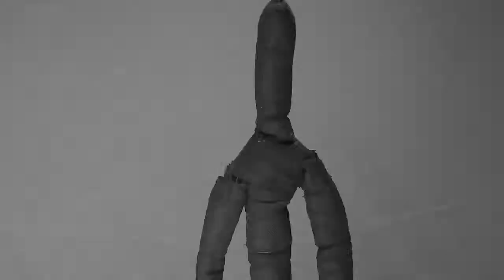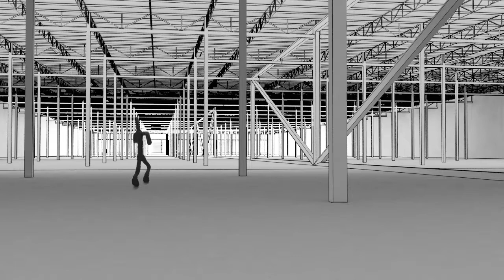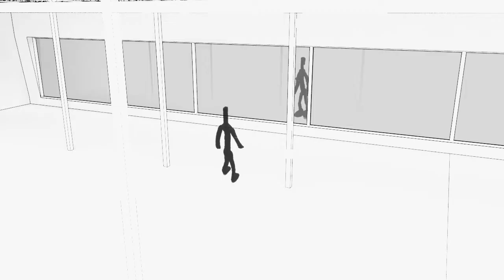BKF média design - kipakolás 2011.12. - Kemecsei Miklós